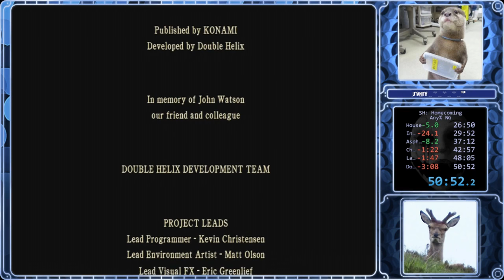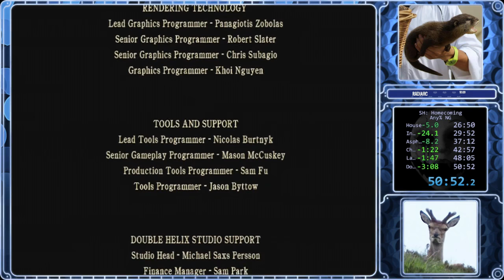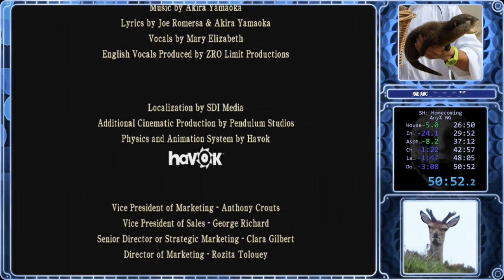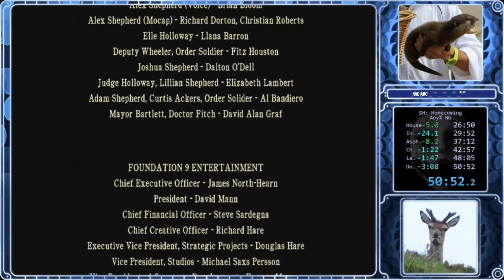Silent Hill: Homecoming speedrun in 50:52